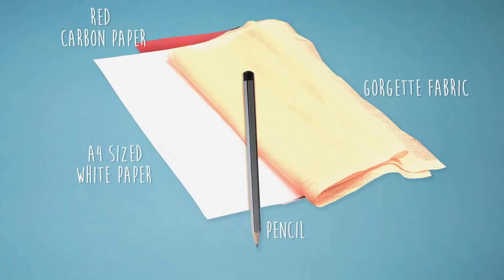Liquid Embroidery - Delicate Embroidery Border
Enhance your sarees, outfits, old or the new ones with this delicate embroidery look a like border design done using these easy to use bottles with nozzles that come in different colours to choose from. All one needs to do is, just trace the design and outline with the colours to give an embroidery look.